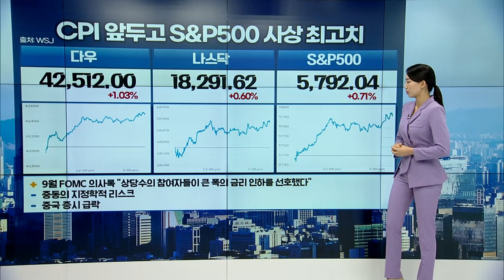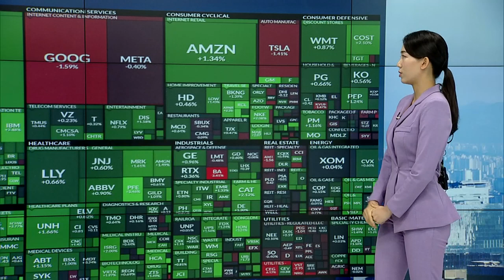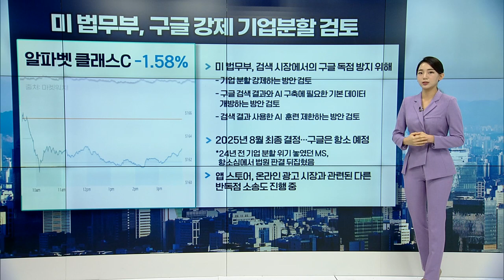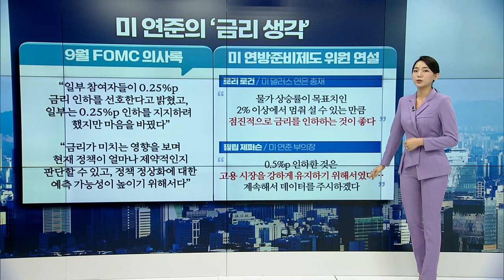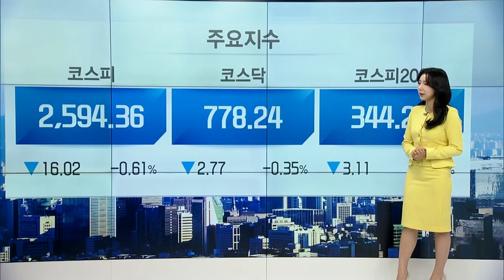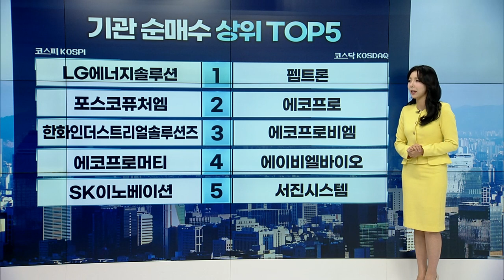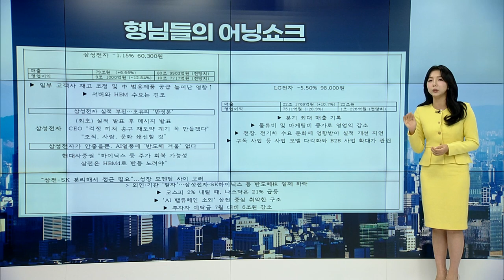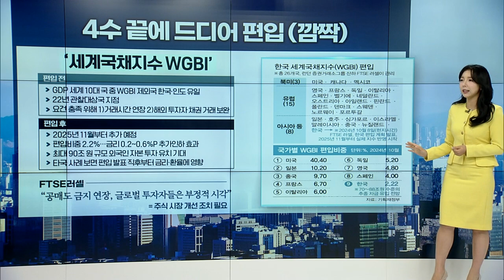🚀〈한미한판〉 TSMC 9월 매출 대박... 삼전·하이닉스, 떨고있니...? | Market Signal (20241010)